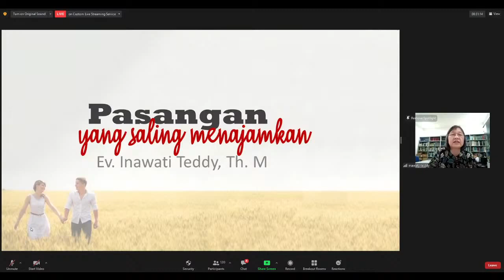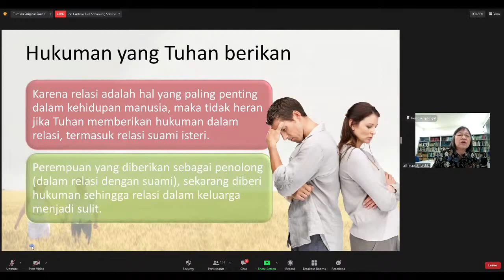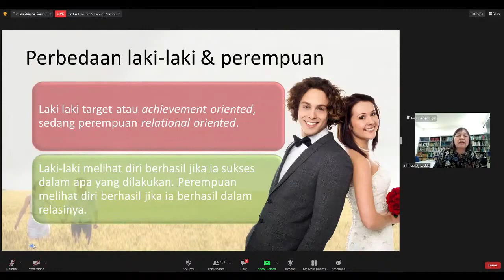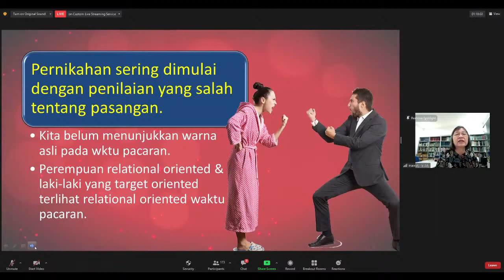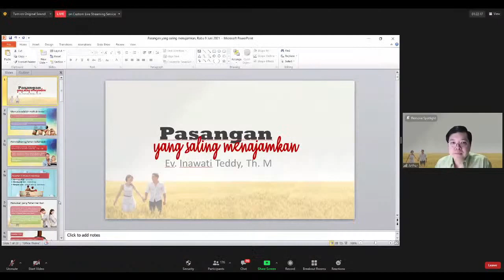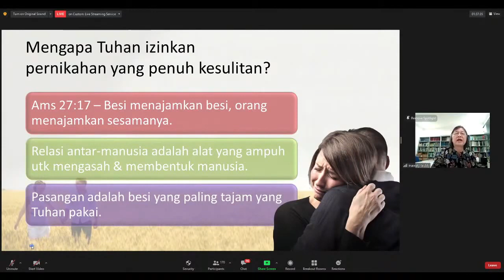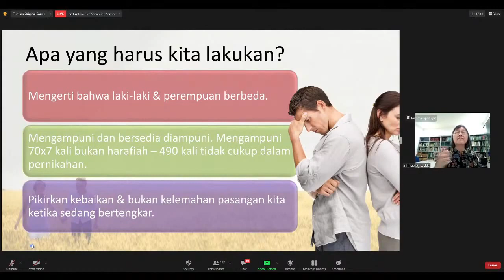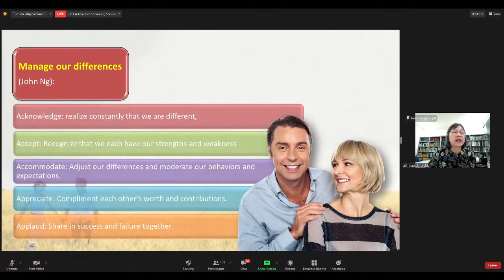Ev. Inawaty Teddy, B.Comm., Th.M. - Pasangan yang Saling Menajamkan